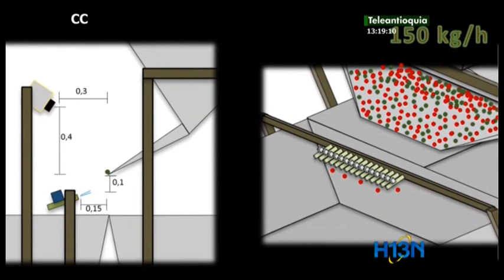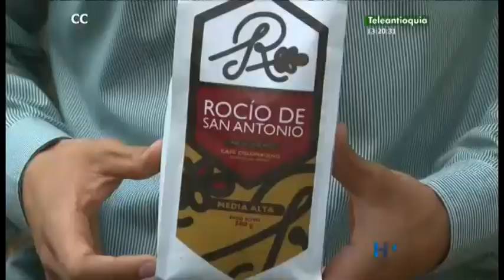Grupo de Estudiantes diseño maquina que hace la separación del grano de café